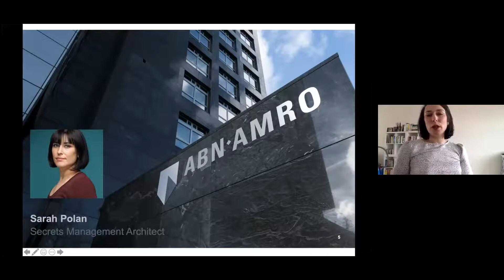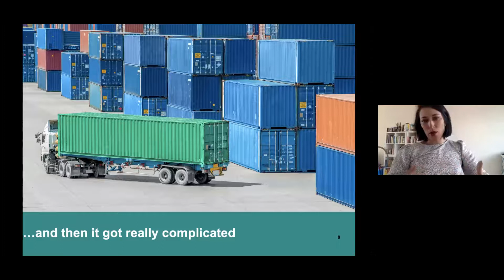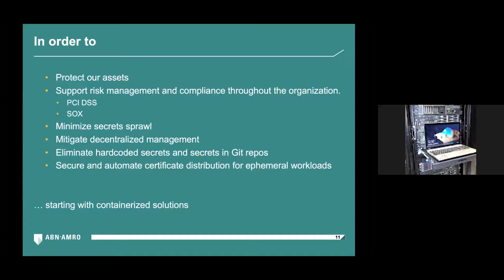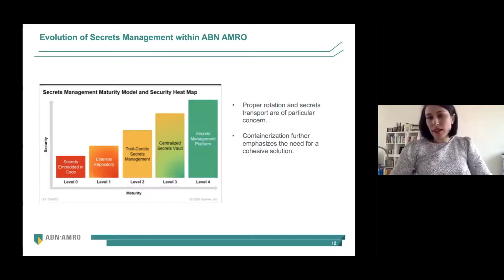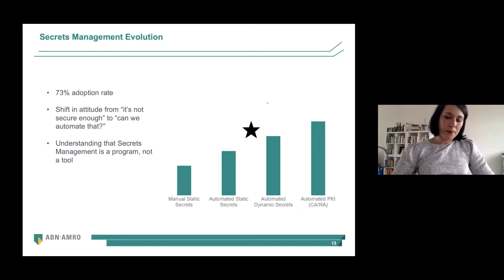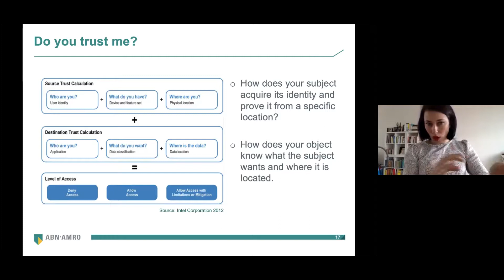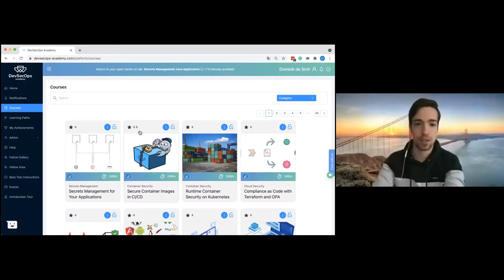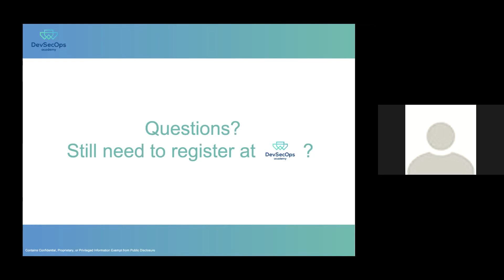Creating and Distributing Secrets Management Across Apps | Everable Webinar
This webinar teaches you how to efficiently, securely, and effectively manage credentials in a complex landscape with numerous applications. Your team will learn specific skills in our course and work with various related tools for storing and managing your application secrets in our hands-on lab.

Our speakers for this webinar are Sarah Polan and Everable’s Dominic de Smit. Sarah is a Secrets Management architect for ABN AMRO Bank and will provide insights into an approach that worked for her and her teams. She’s joined by Dominik,  our CEO here at Everable, with an extensive background in software engineering, management, and cyber security.

Here at Everable, we offer courses for upskilling your team in a wide range of essential security procedures. So your organization will be (for)Ever-able to secure and improve your products and infrastructure.